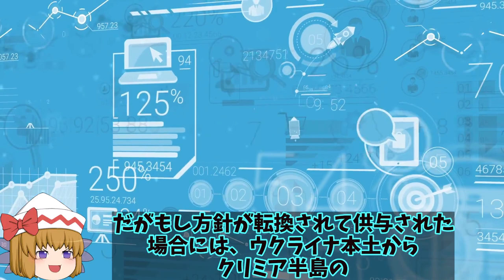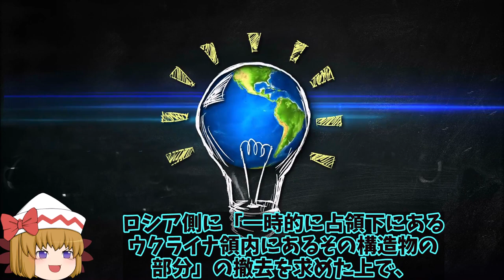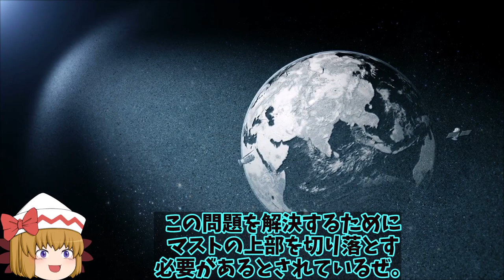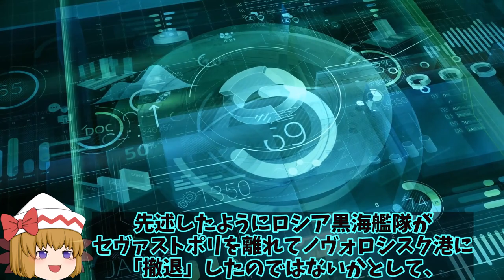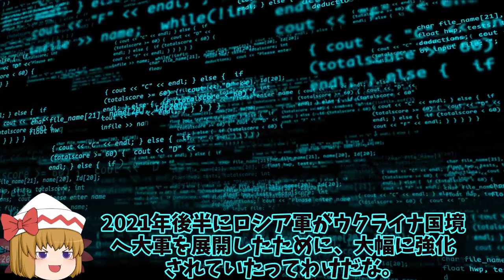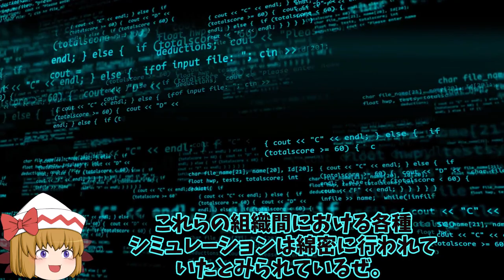【ゆっくり解説・軍事News】烏軍南部ヘルソンでも最前線突破か！クリミア橋攻撃にハイマースを相次ぐ東部での奪還作戦に露軍逃げる？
1、世界中を驚かせ、大勢の人々の怒りをかったロシアのウクライナへの侵攻が始まったのは、2月24日だったよね。

2、去年辺りからプーチン大統領はウクライナへの攻撃を仄めかす発言をしてはいたよな。

3、まさか21世紀の今、こんな理不尽な行動がまかり通るとは思ってもいなかったよ。
きっとみんなもそう感じていたんじゃないかな。

1、そうだね。さて今回は、ハイマースで補給路断絶したことについて、詳しく解説していくよ。

引用・転載「出典：海上自衛隊ホームページ」
引用・転載「出典：航空自衛隊ホームページ」
引用・転載「出典：陸上自衛隊ホームページ」